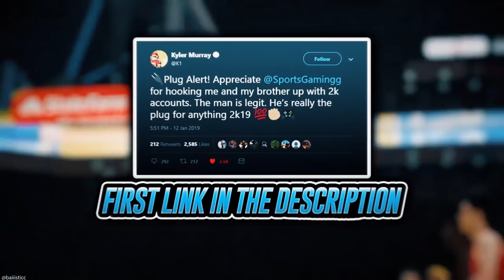AUCTION HOUSE CRASH IS HAPPENING RN! DO THIS RIGHT NOW TO MAKE MILLIONS! | NBA 2K20 MY TEAM